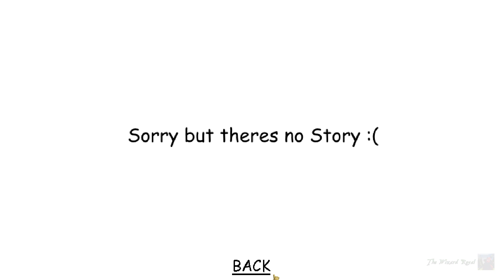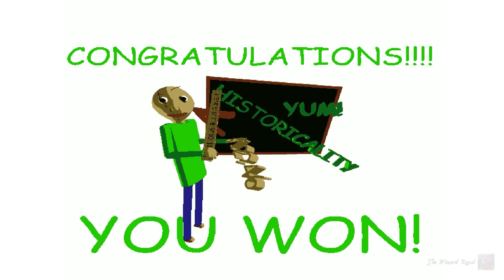Baldi's Weird Basics AND LOUD SOUNDS BETA [Mod]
Ahoooy Mates! 🗡

My Friend's Channel Helios Whitestar ⭐

Baldi's Basics
Mod Link: u

💥New Video!

💥Recent Popular!